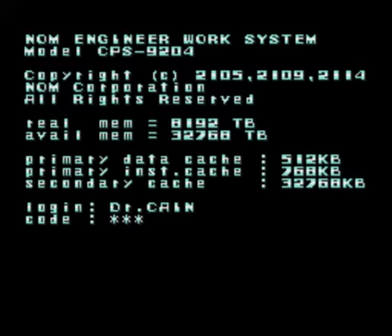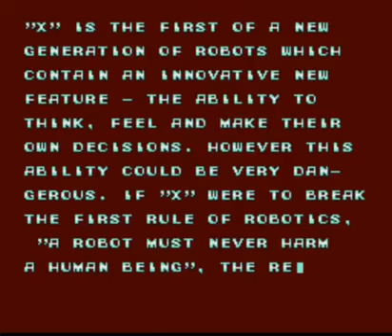MEGA MAN X #1 - OPENING STAGE